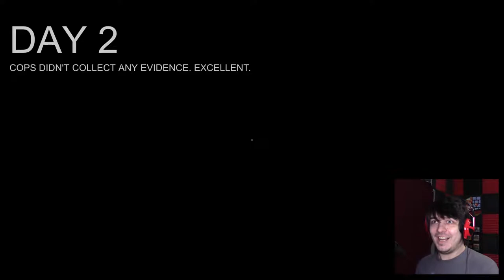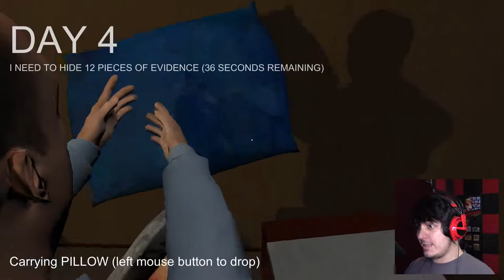Where should I hide a leg? | Barry has a secret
I'm just minding my own business... No officer, that's not a foot!
Wanna play it yourself?

Wanna send me stuff? Send it here:
United States